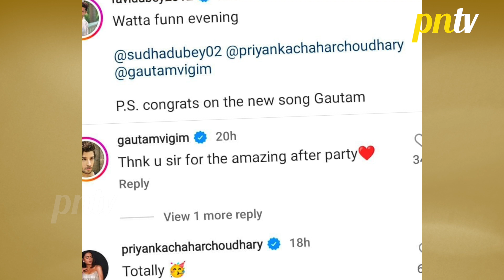Priyanka Aur Gautam Nazar Aane Wale Hain Music Video Mein, Ravi Dubey Se Mile Priyanka Aur Gautam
Priyanka Chahar Choudhary Aur Gautam Vig Nazar Aane Wale Hain Music Video Mein, Ravi Dubey Se Mile Priyanka Aur Gautam